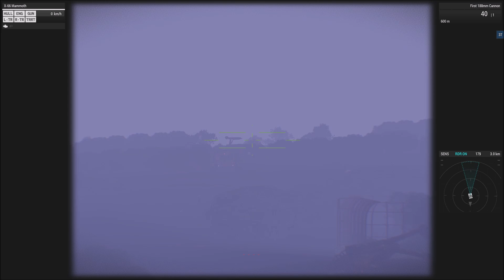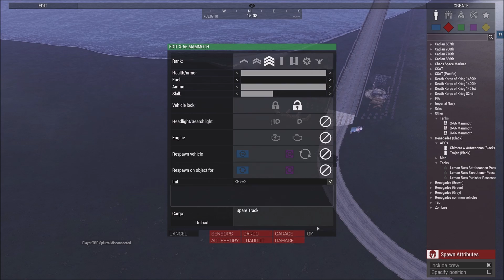The Road to Slaanesh: Arma 3 Warhammer 40k ops with the 700th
The 1st Platoon of the 700th with armor and logistics pave the way to the edge of *my* territory...

This video was done with the 700th Cadian Line Infantry MilSim group. If you would like to join in on the shenanigans and happy fun times follow the instruction in this document

Lcpl Liru
1350 Beverly Road